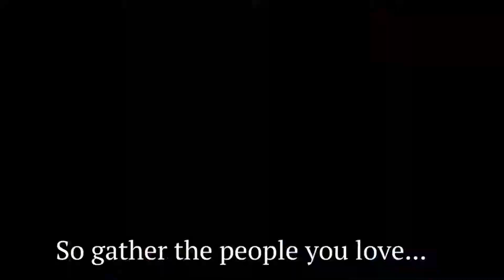The London African Gospel Choir peform Paul Simon's 'Graceland' @ Wylam Brewery Friday 22nd Dec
@ Wylam Brewery Friday 22nd Dec